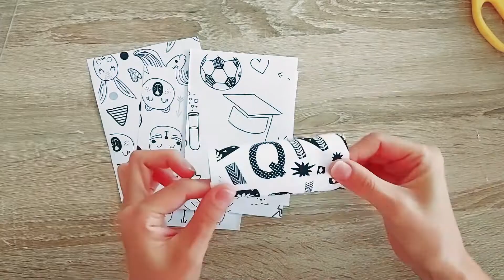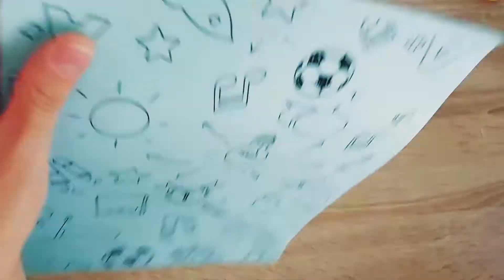How to make | Easy tutorial | paper box | pouch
In this video I used printed paper to make a candy box, or you can put  another  small gift . Simple to make and looks unique